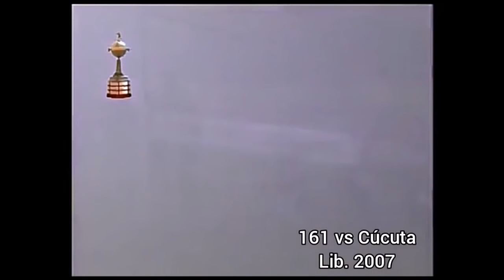Todos los goles oficiales de Martín Palermo en Boca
Los 236 goles oficiales del "Loco" en Boca.

Nota: el gol 21 es a Gimnasia y Tiro de Salta, no de Jujuy.
El 200 es en la Copa Libertadores 2009 (no el Clausura 2009).

Sepan disculpar las ausencias de los goles 73 (muletazo a River) y 146 (a Estudiantes en el desempate del Apertura 2006). Dichos goles los tuve que retirar por reclamos de derechos de autor.